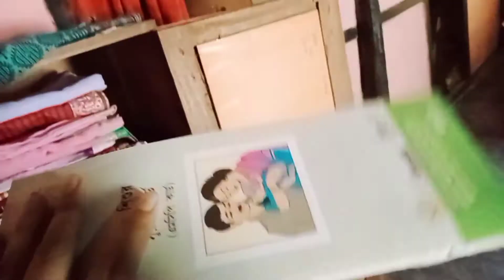🙏 Aaj bacche ko first time Tika lagwane ja rahi ho👩‍👧 aur ro ro ke bura hal//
🙏 Aaj bache ko first time Tika lagwane ja rahi ho👩‍👧aur ro ro ke bura hal// @anamikavlog7792